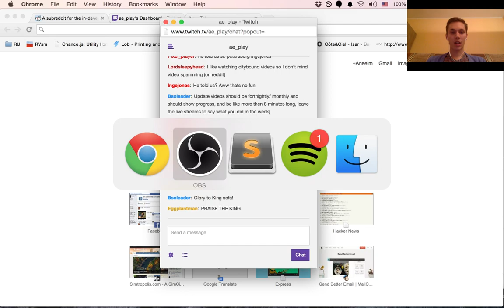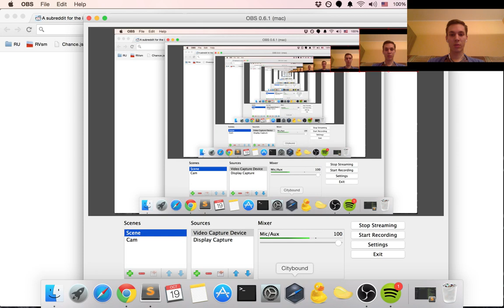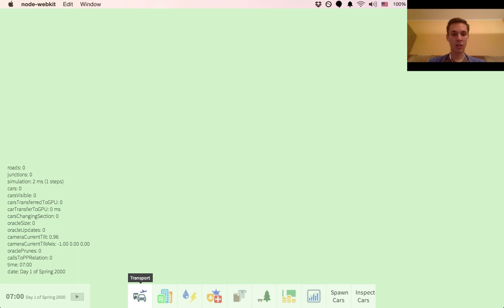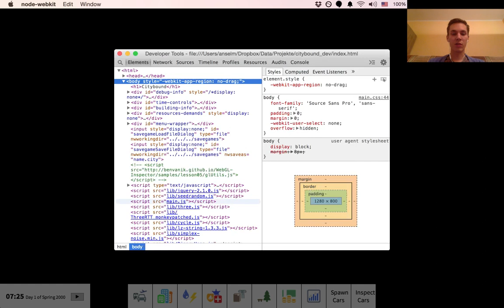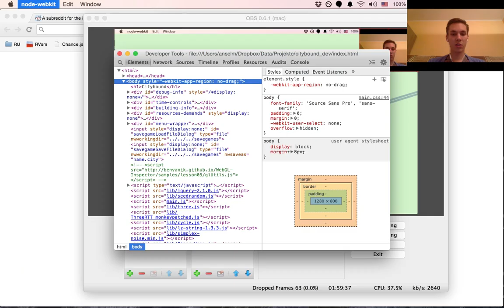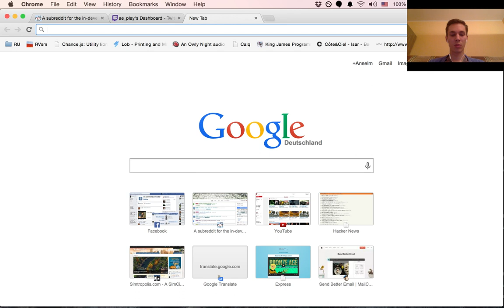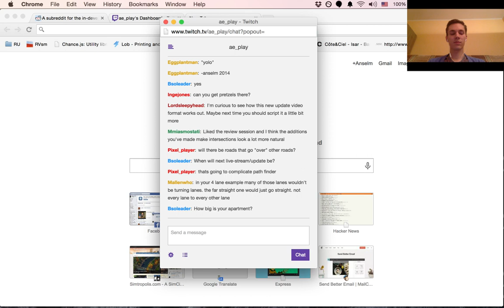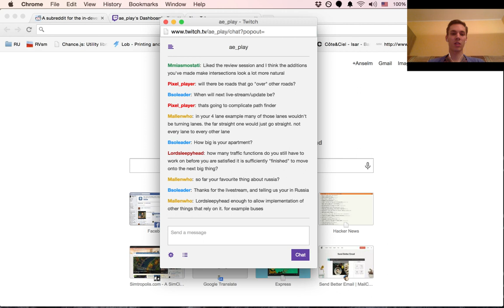Something New: 10/18 Citybound Livestream Review